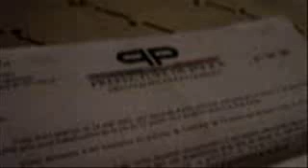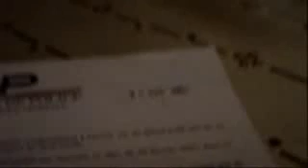REPOST Clandestin à Paris_13_03_2011_hchicha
Clandestin à Paris_2007_hchicha